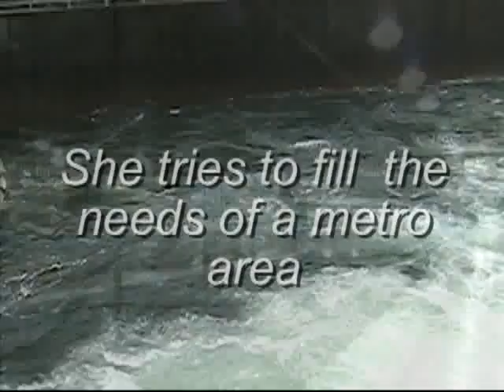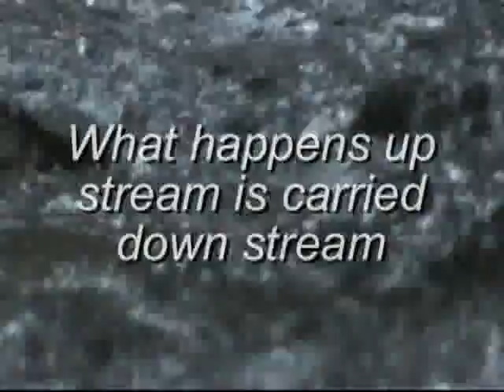Chattahoochee River Movie #2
New documentary from Scott Kimbler. Chattahoochee Lanier. This movie is just completed and being sent out to many film festivals and will be marketed to television. Look for it everywhere soon.

This is trailer number two